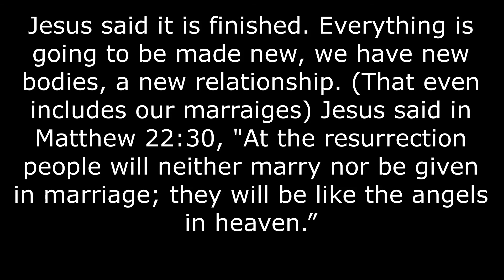Rev 22 3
Want to know why your worship is off? And why we have a hard time picturing what heaven is like? Answer it has to do with Genesis 3.